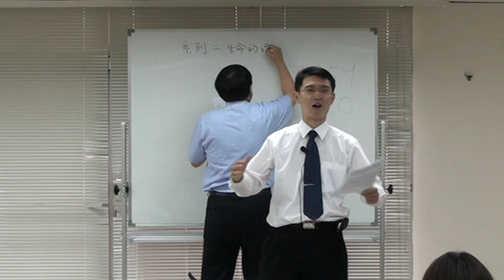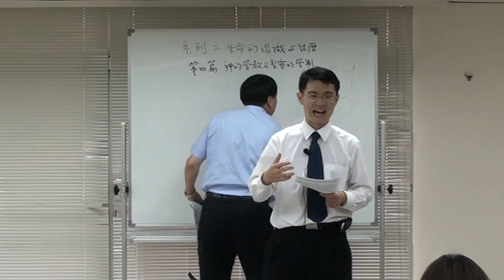2010-0606 H15初信成全聚會2 第2-04篇 神的管教與聖靈的管治 信息01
林義雄弟兄